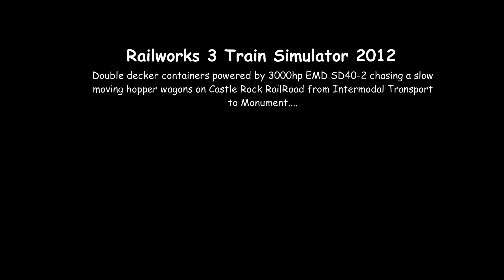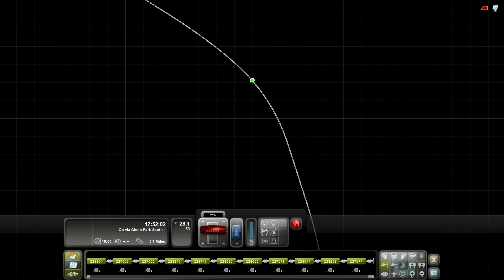Railworks 3:Train Simulator 2012 Double decker containers chasing hopper wagons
This is the gameplay of Railworks 3 Train Simulator 2012 wherein double decker containers powered by 3000HP EMD SD40-2 chases slow moving hopper wagons on Castle Rock Railroad from Intermodal Tranport to Monument.
I am chasing the train in front of me and jumping RED signals in this video.
Kindly let me know in case you would like me to pick up any other scenarios in this game or in another one and I will make those videos for you guys:)

Please let me know your questions or queries in the comment section below.

Game: Railworks 3:Train Simulator 2012.